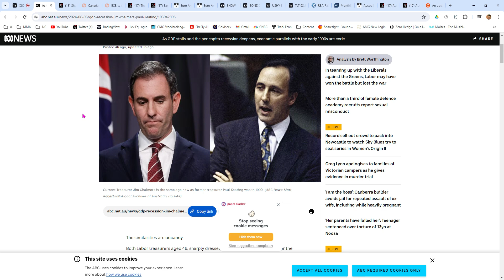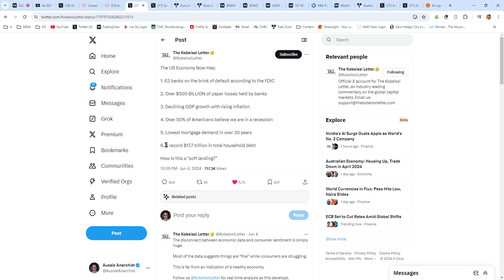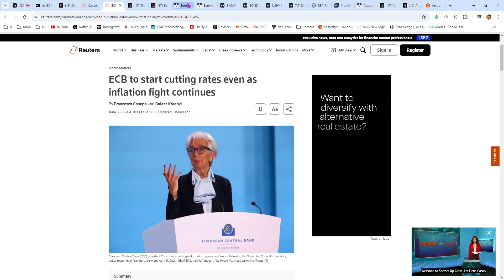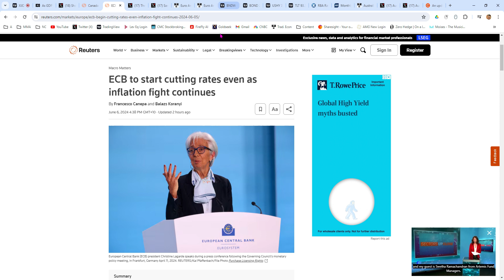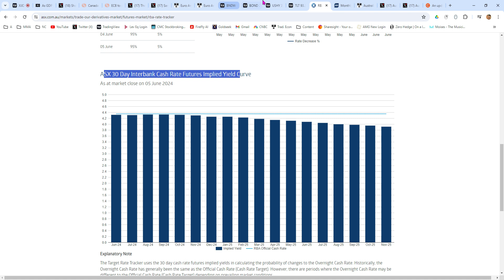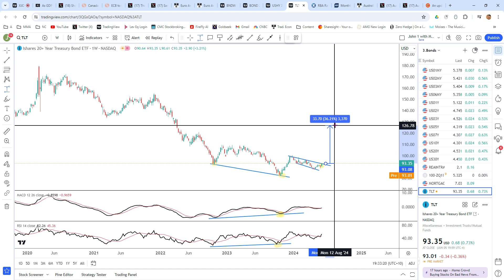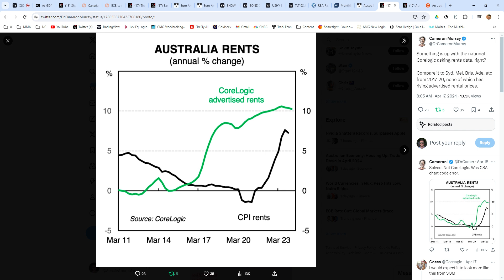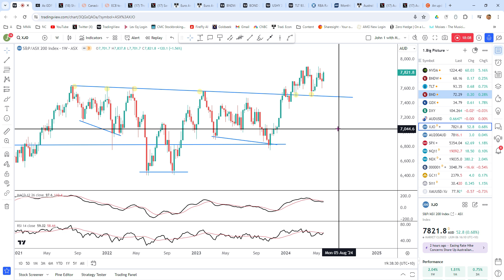Aussie Recession, Canada Rate Cut, Bond Market Breakout? 6th June 2024 Update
Australia is in a per capita recession...or as I'd call it, a recession. Canada becomes the first G7 nation to cut interest rates. ECB likely to cut rates in a few hours. Bond markets still confirming bottoms and threatening to break out. Inflation problem not solved.